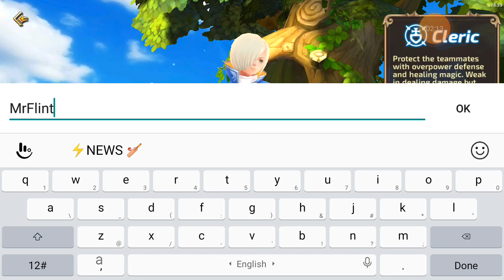Lets Play: Dragon Nest M Global Private Server. Arch Heretic (Tagalog)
I only get to specialized as heretic, I don't know how to get to Arch yet. this video is uploaded late. visit their fb page for download link